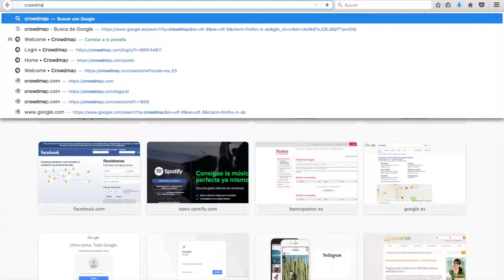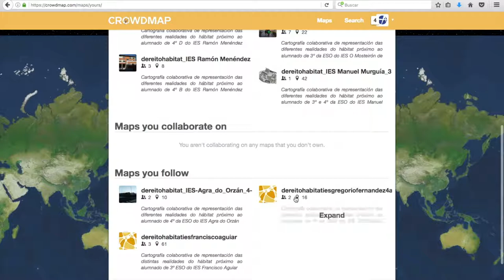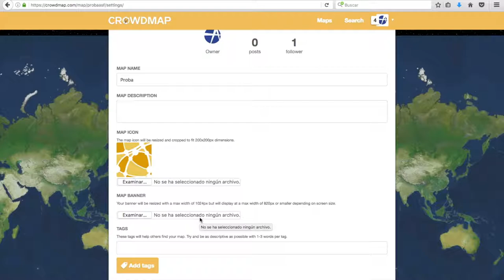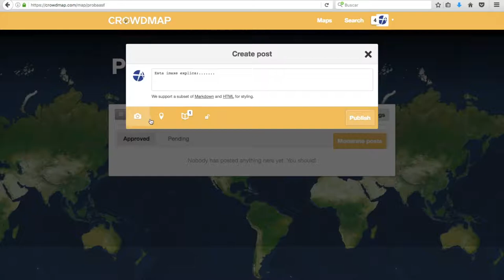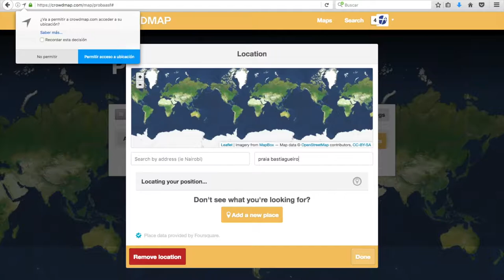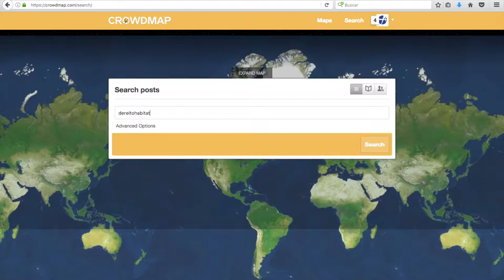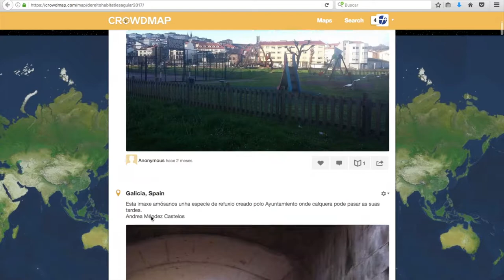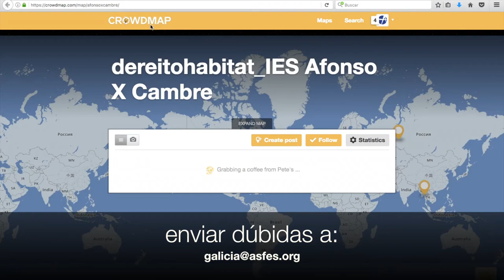Titorial Crowdmap na unidade didáctica Dereito ao Hábitat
Cómo crear un mapa e subir imaxes a Crowdmap para a unidade didáctica Dereito ao Hábitat de Arquitectura Sen Fronteiras Galicia.